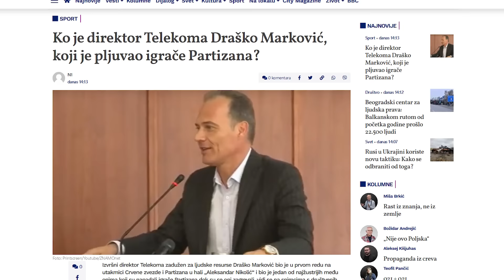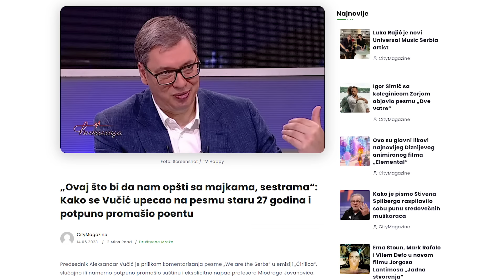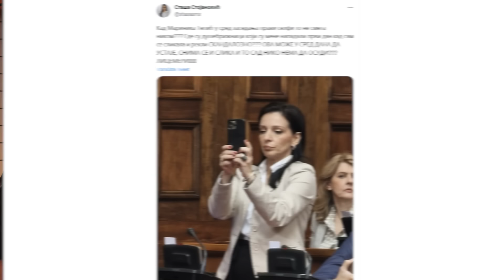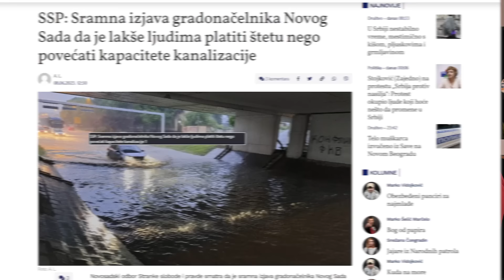We are the Serbs, Vučić i profesor sa Pravnog : NIJE NJUZ 104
U ovom delu Njuz Podkasta komentarišemo vesti koje zvuče kao da su pisane za naš sajt, ali ipak nisu.

00:00 Nije Njuz
00:55 Direktor Telekoma bije navijače Partizana
06:58 Vučić komentariše Ništa ali logopedi
12:10 Staša i selfiji
14:36 Bolje odšteta nego popravka kanalizacije